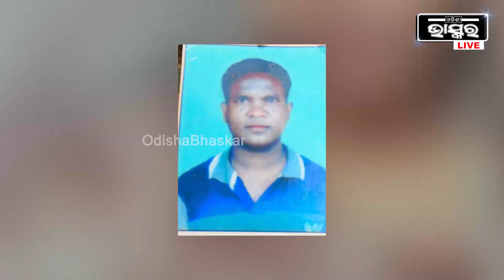୧୨ ଦିନ ବିତିଲାଣି ନଖାଇ ନପିଇ ପୁଅର ଫେରିବା ବାଟକୁ ଚାହିଁ ବସିଛି ମା’... କେବେ ଫେରିବ ପୁଅ